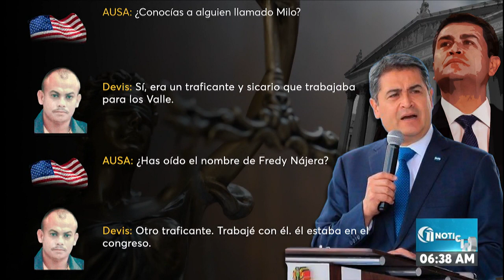resumen del testimonio de ‘El Cachiro’ Devis Leonel Maradiaga en el juicio JOH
OnceNoticias🟡📰| ¿Te perdiste algún detalle?🤔 Mira aquí un resumen del testimonio de ‘El Cachiro’ Devis Leonel Maradiaga en el juicio JOH👇🏼.